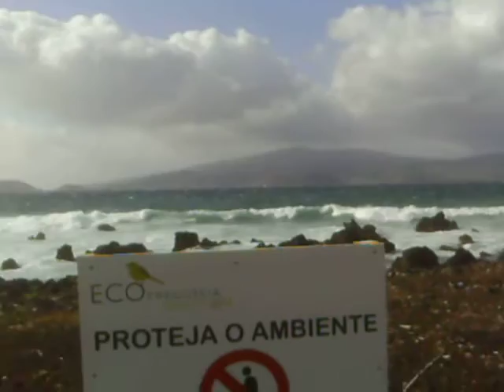AREIA LARGA 3 DE NOVEMBRO DE 2011 FILME DE LUÍS ROSÁRIO PARTE 5de5